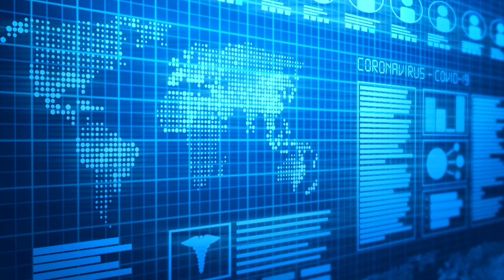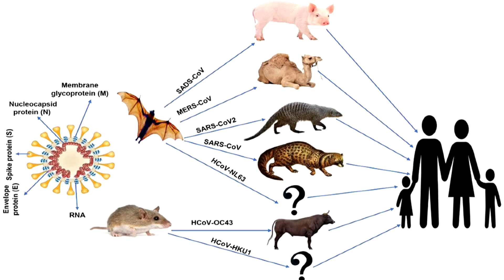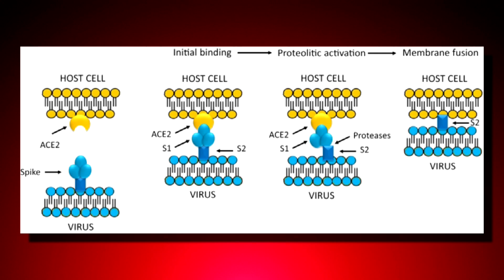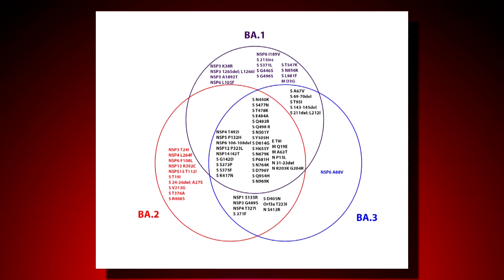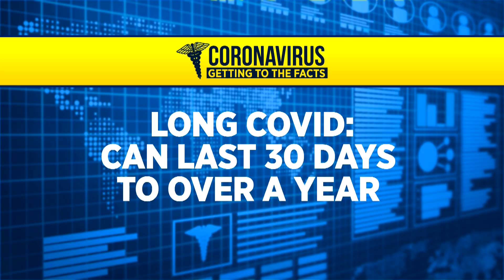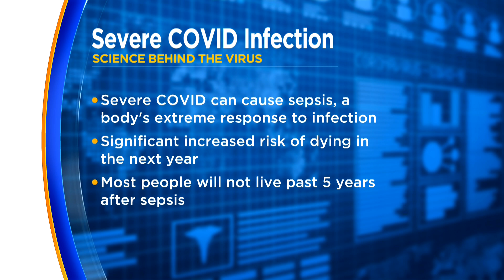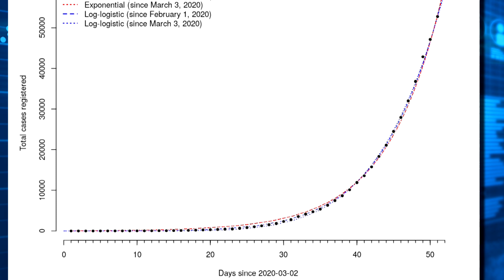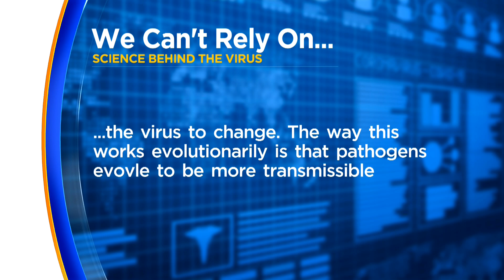Evolutionary immunologist explains science behind the pandemic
Although the COVID-19 pandemic is over two years old now, coronaviruses are thousands of years old and their adaptations are billions of years old.

Jessica Brinkworth is an assistant professor at the University of Illinois at Urbana-Champaign and an evolutionary immunologist. She breaks down what coronaviruses are, what they do in human bodies at the cellular level as well as what we can expect going forward living in a world with COVID-19. CBS 2's Mikayla Price reports.